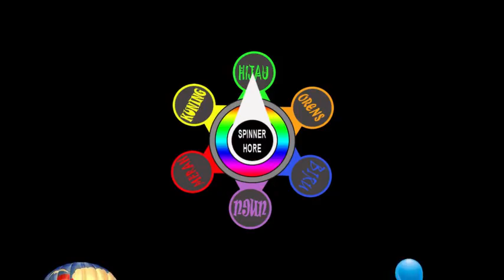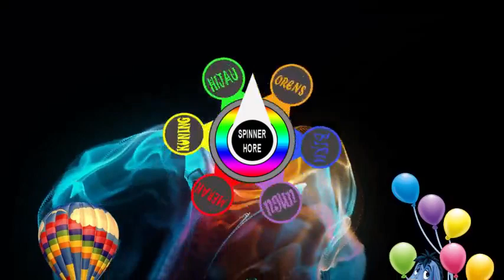Hewan : Gajah, Monyet, Rusa, Jerapah, Kuda Nil, Singa.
Kumpulan Hewan : Gajah, Monyet, Rusa, Jerapah, Kuda Nil, Singa.

Collection of Animals: Elephants, Monkeys, Deer, Giraffes, Hippos, Lions.